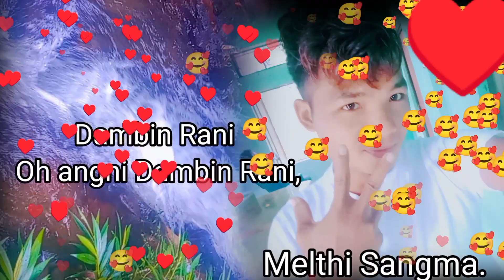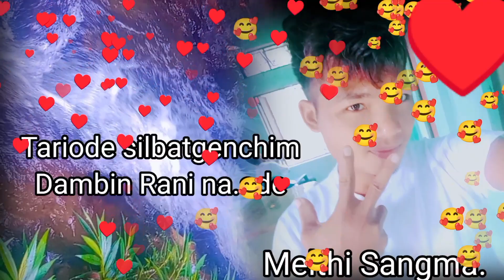New Garo song Dambin Rani//Official full music videos//Melthi Sangma .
Title by// Dambin Rani,

Singer by//Melthi Sangma

ka.e donangpabo ripengrang
                         mittela